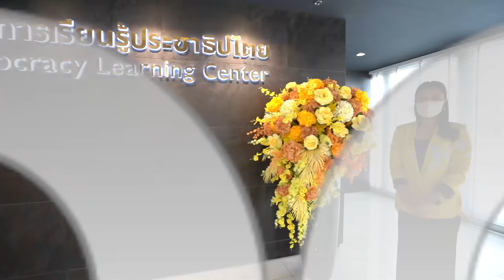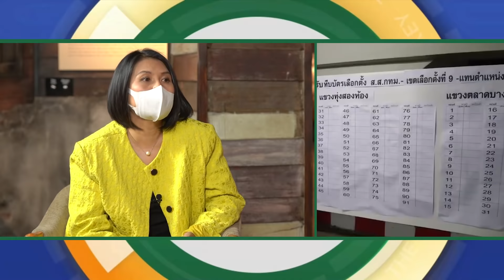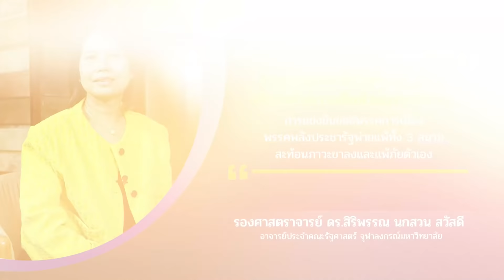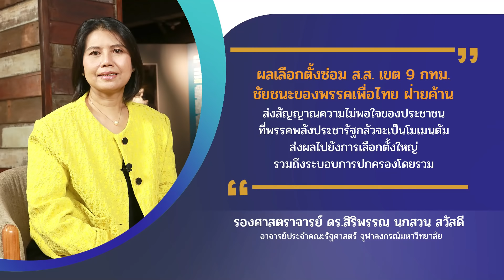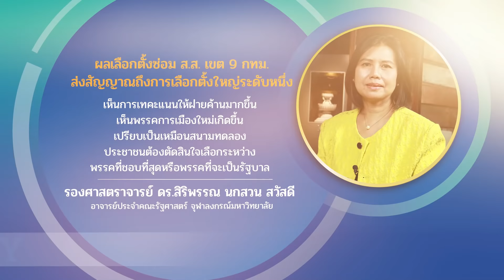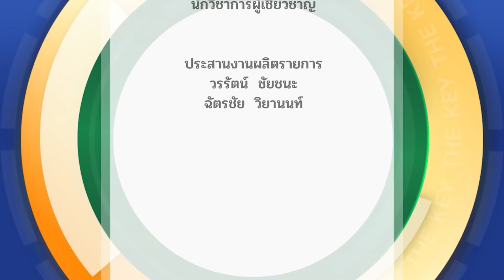สมรภูมิเลือกตั้งซ่อม วัดกระแสพรรคการเมือง_EP 32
🔸🔸สมรภูมิเลือกตั้งซ่อม วัดกระแสพรรคการเมือง🔸🔸
✅ร่วมไขคําตอบ UNLOCK กับ. The Key ✅
รศ.ดร.สิริพรรณ  นกสวน สวัสดี (อาจารย์ประจำคณะรัฐศาสตร์ จุฬาลงกรณ์มหาวิทยาลัย)